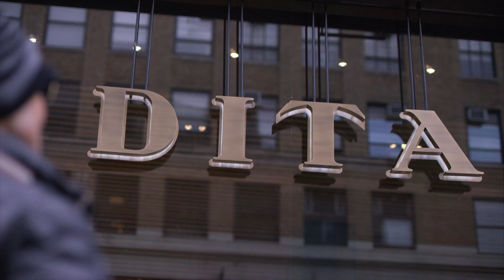Dita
2015 spec commercial for Dita eyewear.